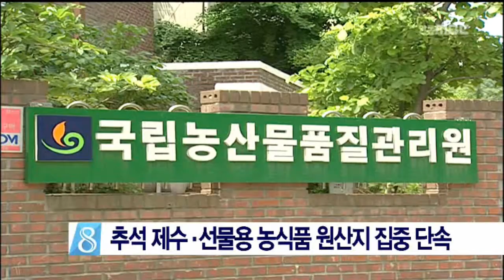[안동MBC뉴스]추석 제수·선물용 농식품 원산지 집중 단속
2014/08/11 10:16:02    작성자 : 김건엽

추석을 앞두고 제수용품과 선물용 농식품에
대한 원산지 위반 집중 단속이 실시됩니다.
◀ＥＮＤ▶

농산물품질관리원은 다음달 5일까지 실시되는
이번 단속에서 축산물을 비롯해 제수용품과
건강식품을 중심으로 원산지 위반여부를 살피고

이른 추석으로 햅쌀 출하가 늦어짐에 따라
수입쌀을 국산으로 속이거나 묵은쌀을 햅쌀로 거짓 표시해 파는 행위도 중점단속할
예정입니다.

원산지를 거짓으로 표시하면 7년 이하의 징역 또는 1억원 이하의 벌금이 부과되고 원산지를 표시하지 않으면 천만 원 이하의 과태료 처분을
받게 됩니다.